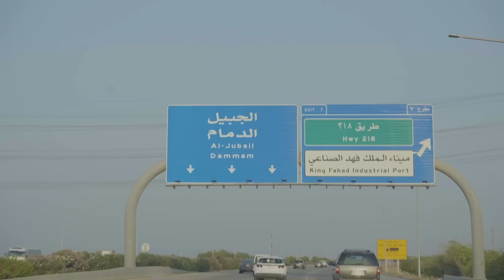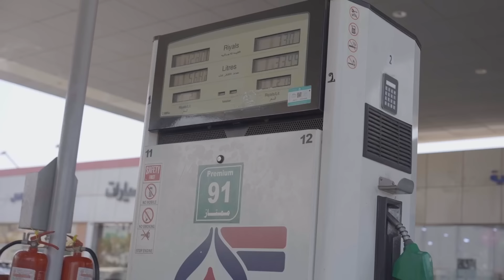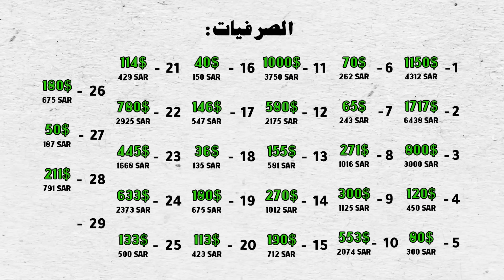فاجئت اهلي بالشارع كعامل نظافة !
انا ايمن الي يحب الكومنتات عطني رايك بالمقطع وخلني احبك بعد
Instagram II @Ayzmnz
Snapchat II @Ayzmnz
Tiktok II @Ayzmnz
Twitter  II  @Ayzmnz